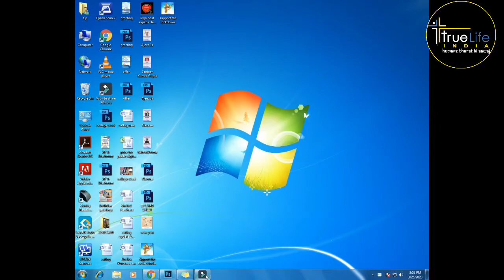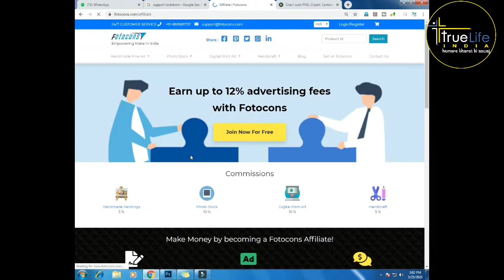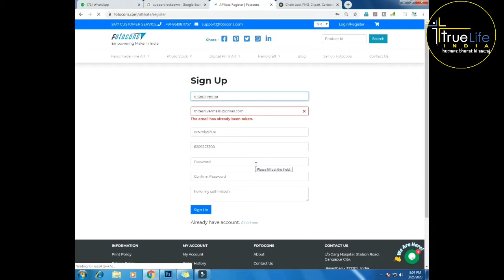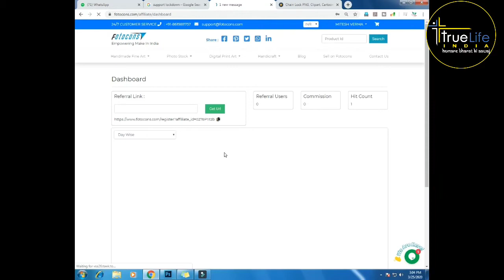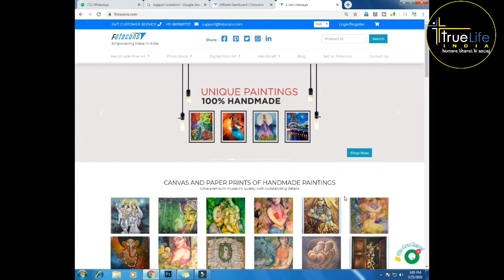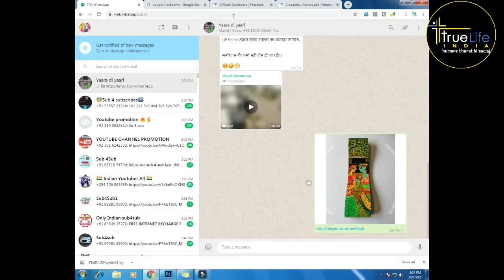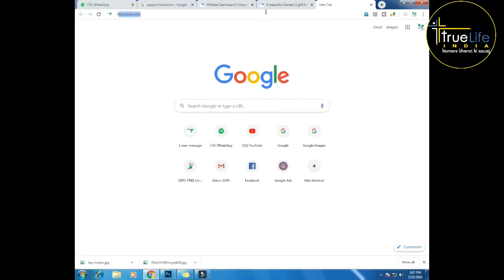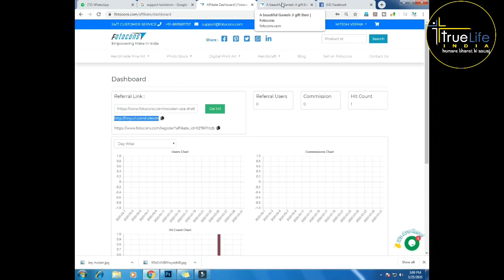New Way to Earn Money online | without Investment | Join fotocons affiliate program | India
New Way to Earn Money online | without Investment | Join fotocons affiliate program.
Become an affiliate and receive commission for each Fotocons sale you drive. Monetizing your contain.